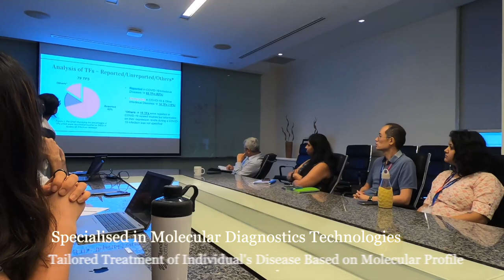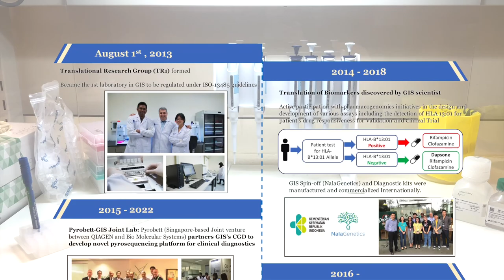Centre for Genome Diagnostics (CGD) Corporate Video 2023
Centre for Genome Diagnostics (CGD) started its journey at Genome Institute of Singapore(GIS) of A*STAR from 13th Aug 2013. Since then, it has been working towards a healthier Singapore by taking a translational approach and position ourselves as. a preferred partner for strategic collaborations with local and international stakeholders.

Video Production Team:
Ken, Jack & Emily